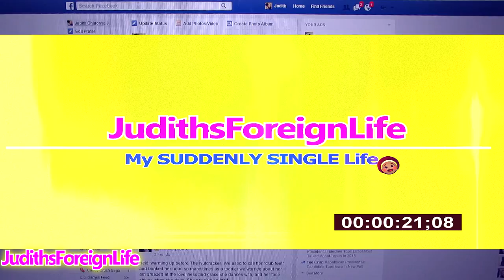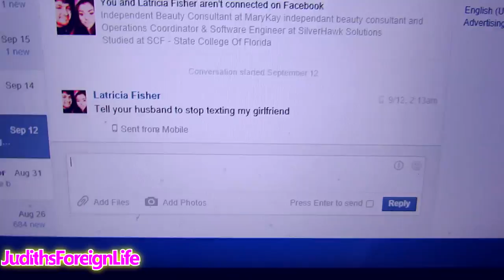BIRTHDAY! | Suddenly Single Episode 1 | Daily Vlog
*NOW AVAILABLE !!

Hey guys, THANK YOU for your continuous love and untiring support to my channel, you guys mean so much to me.

BE SURE TO VISIT US @ VloggingDaily.com

*Are You Curious about our stuff? Things we  use, my beauty supplies? find  them in the links below, when you order, you'll also get a Thank You note from Myself and Travis! - God Bless! X

*OUR STUFF FROM THIS VIDEO & Previous Videos*

New Vlog Camera / Phone -

*SKIN CARE, MAKE UP, HAIR & FASHINON!*